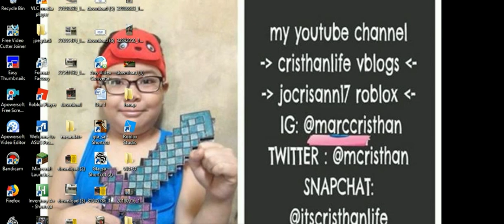roblox compilation -11